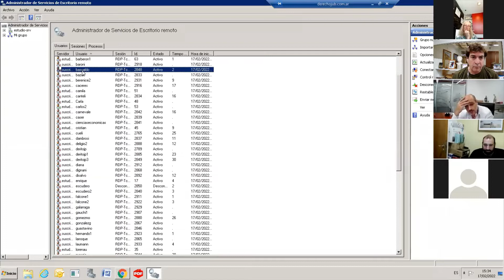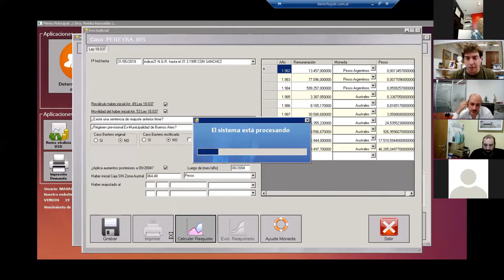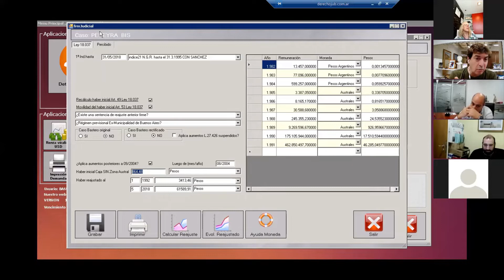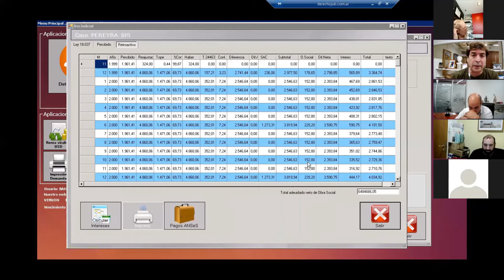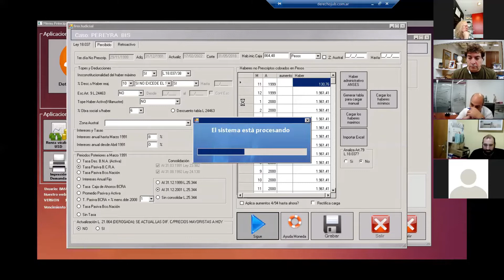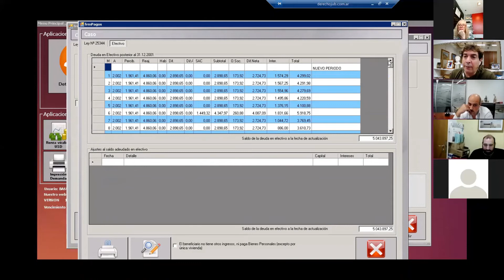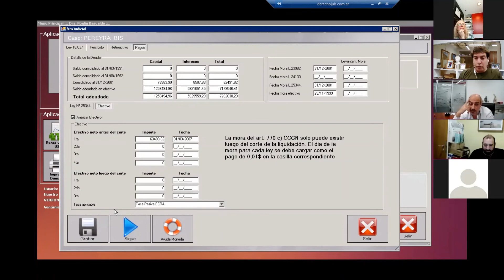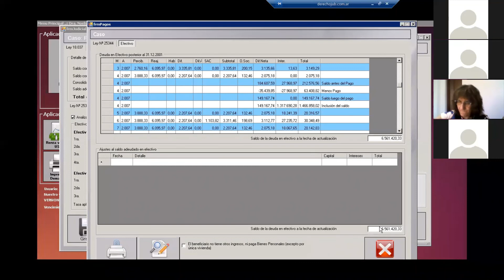Reajustes pensión Ley 18.037. Pago en bonos serie 3 o serie 4. Fallos Sánchez y Delfino